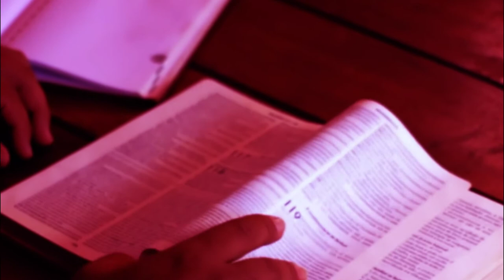Untold Secret Of Prophet Jonah Surviving In The Belly Of A Fish